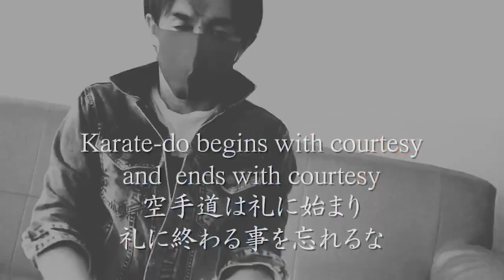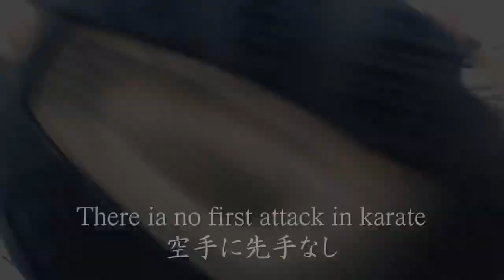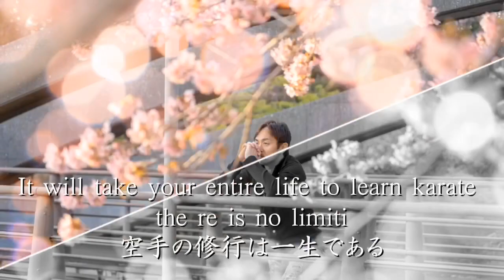KARATE Kata 空手型/アクション Chatanyara Kushanku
Karate Kata : Digest edition part 1
STARRING : Hiroki Asai
Karate Kata (空手 型)Promo&ShowReel
DIRECTED/EDITED/HIROKI ASAI (浅井宏樹)